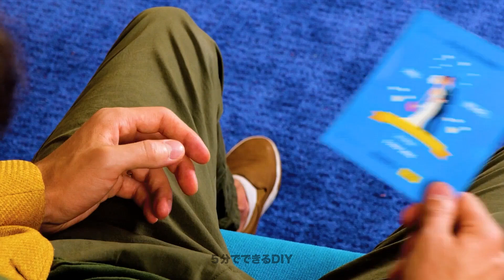妊娠中に役に立つクレバーなライフハック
今回は妊娠していたり、友達が妊婦中の時のためのすっごく役に立つライフハックをご紹介します。  これらのヒントを学べば、人生がとても快適になるので、自分の好きなことをやり続けたり、他の人と同じようにいろんなことを楽しむことができますよ。では、早速準備して、ベッドで快適に飲み物を飲みながらヒントを学んでみましょう！

今日の動画では、妊娠中に快適に過ごすための様々な裏ワザをお見せします。 まずはスタイルを無視せずに、新鮮に見せる方法から！　靴紐を結ぶことができない時のために、ガーターを使って、靴にいつでもアクセスできるようにする方法もご紹介します。　さらに、パートナーのお腹にスイカをくくり付けて、24時間その状態でいる大変さを理解してもらいましょう！

タイムスタンプ：
01:47-オフィスで休むためのヒント
03:32-DIYのマタニティウェア
06:58-パートナーにいたずらする方法
09:03-バスルーム用のアクセサリー
11:01-足を剃るための簡単な方法